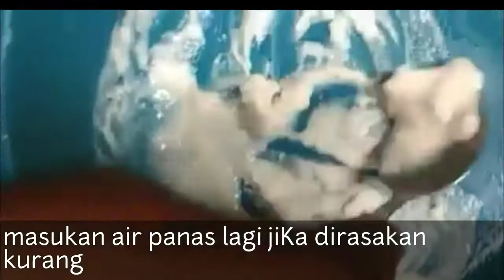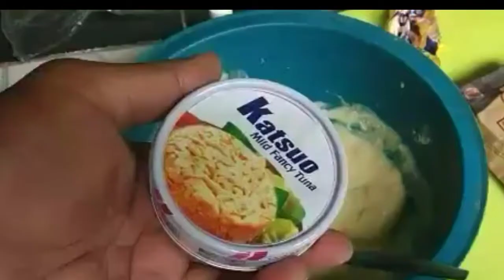Umpan Putih Tanpa Kukus Auto Gacor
umpan putih tanpa kukus biasa di pakai untuk mancing ikan mas mudah pembuatannya patut di coba mantul  di empang harian dan lomba silahkan di share ke teman teman
Umpan Putih